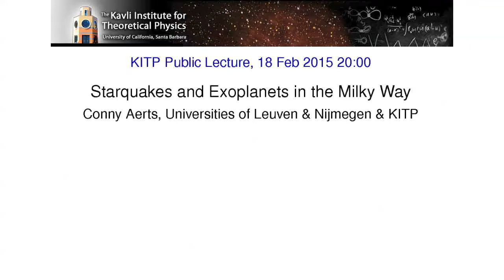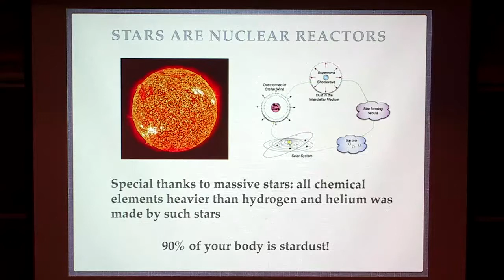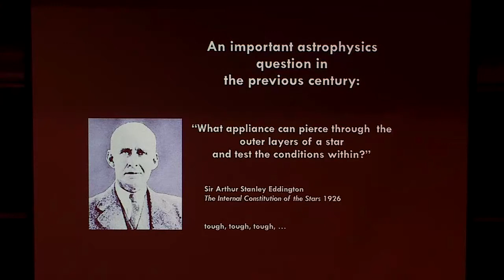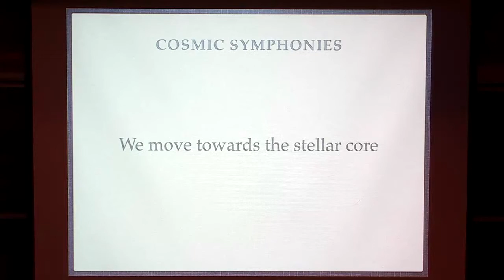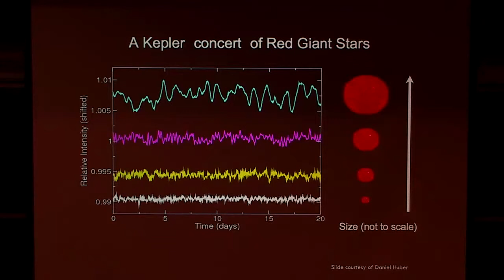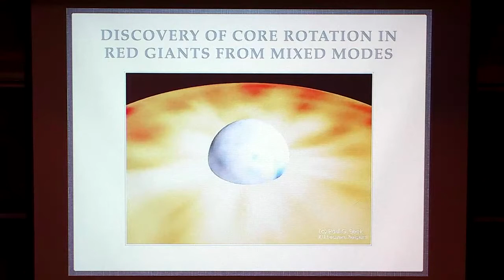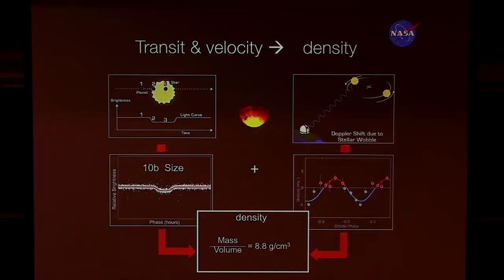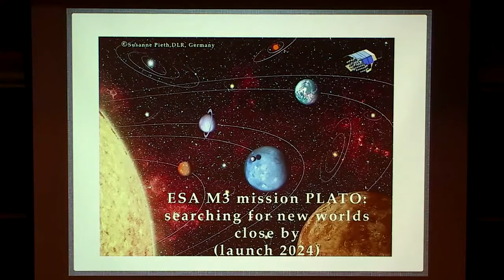Starquakes and Exoplanets in the Milky Way ▸ KITP Public Lecture by Conny Aerts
Asteroseismology – the study of stellar interiors via "starquakes" – has been around for a century, but it is now entering a new and exciting phase. Seismic measurements from thousands of stars allow us to listen in on a cosmic symphony, and also to probe their physics, their life, and, by implication, the fate of the exoplanets that may surround them. The recent revolution in our knowledge of stars and of exoplanetary systems, thanks to the space missions CoRoT and Kepler, will be highlighted. Dr Aerts will end by discussing how ongoing and future seismic studies will reveal the structure of our Milky Way galaxy, find the ages of its stars, and, perhaps soon, aid in the search for analogs of our planet Earth around other stars.

CONNY AERTS is the Director of the Institute of Astronomy, Leuven University, Belgium and the Chair of Asteroseismology, Radboud University Nijmegen, the Netherlands. She received her Ph.D. from Leuven University in 1993, after bouncing around the international observatories located in the Chilean Atacama desert and the French Alps. Her curiosity about stars began in elementary school. At age 15, she knew she needed more mathematics to be an astronomer and took it upon herself to switch schools and endure 3- hour commutes to get it. Among her many honors, her contributions to asteroseismology were recognized by the King of Belgium when she received the "Belgian Nobel Prize" – the first woman to receive this award in the "hard sciences.".